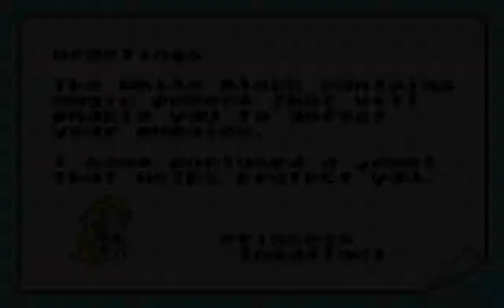Super Mario Advance 4: Super Mario Bros. 3 | Game Boy Advance | World 2